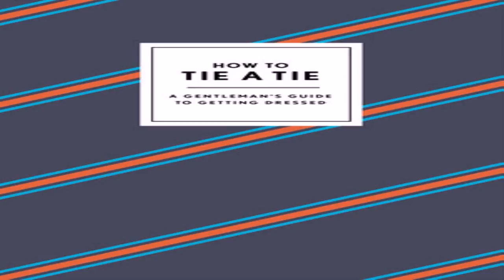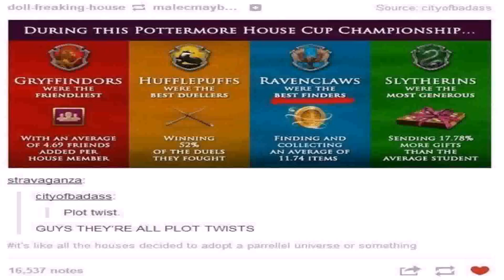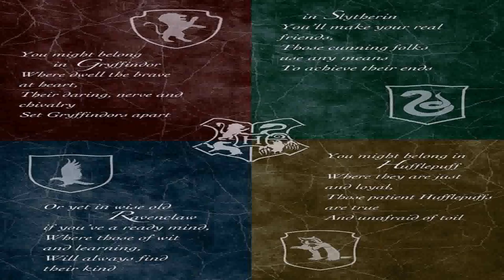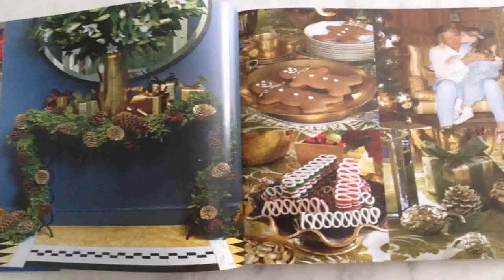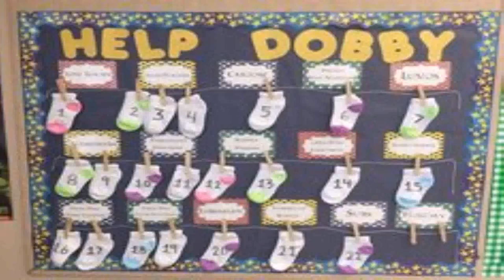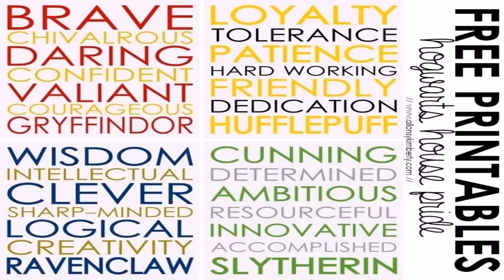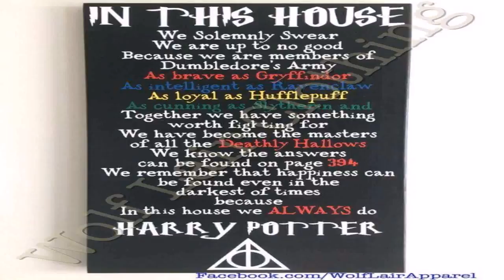Potter Style Publishing House (see description) (see description)